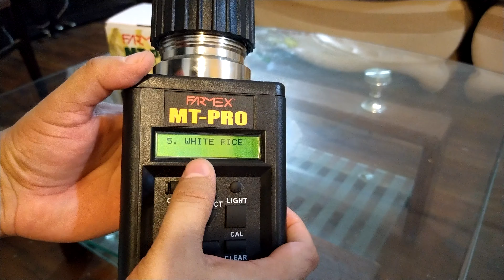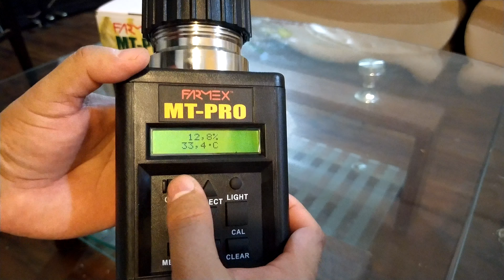White Rice testing Farmex Mt-Pro Grain Moisture Meter | Moisture Tester Price | چاول کا مائسچر میٹر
Welcome to Official Grain Moisture Meter YouTube Page!

مونجی دھان چاول گندم آٹا مکئ سورج مکھی سویابین کنولا دال سرسوں تل جوار مونگ باجرا چنا اجناس کا مائسچر میٹر

Farmex MT-PRO is an easy to use, reliable and fast grain moisture meter for professional use, MT-PRO measures moisture content in the grain and in the seeds of oil plants and the moisture tester is calibrated for local grain and seed sorts.

The meter has a clear display with back light and large buttons.

Farmex MT-PRO is one of the fastest moisture meter sold worldwide and Several leading OEM’s have taken the MT-PRO as a part of their selection.

Measurable Grains in Moisture Meter
Farmex Mt-Pro grains moisture meter measures following 16 different grains:

Wheat, Wheat Flour, Durum Wheat, White Rice, Paddy Rice, Corn, Wet Corn, Canola,  Sunflower, Sunflower Oil Seed,  Cotton Seed, Soybean, Barley, Milk Powder, Rye and Gram.

Grain Moisture Meter Measurement Range
Grains  8% to 35%
Oil Seeds  5% to 25%
Features
Big buttons, a separate ON/OFF switch and a backlight switch
The moisture meter shows the condition of the battery and when its need to be changed
Batteries: 2 pieces of 9V 6F22-batteries of which one is for the backlight
Carrying case and batteries are included
Measurement range: 8-35 % for grain and 5-25 % for oilplants
Average calculation
Every scale is adjustable by the user to correspond to the reference test results made in the oven
Measurement accuracy +/- 0,5 % humidity for normal grain quality
Calibration Facility and Spare Parts Available with Best Price in Pakistan
Farmex Mt-Pro Grain Moisture Meter is more accurate in White Rice than Oga Ta-5 grain moisture meter & Wile 55 grain moisture meter & also check price in Pakistan
Farmex Mt-Pro Grain Moisture Meter Available in Pakistan Lahore, Karachi, Islamabad, Rawalpindi, Multan, Faisalabad, Rahim Yar Khan, Peshawar, Quetta, Bahawalpur, Bahawalnagar, Okara, Vehari, Bhakkar, Sadqabad, Dera Ghazi Khan